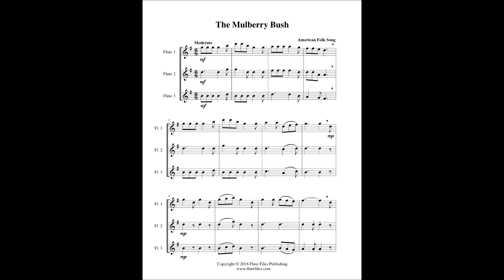The Mulberry Bush - Flute Trio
“The Mulberry Bush” flute trio sheet music.  American folk song arranged by Lynette Auberjeunois for late beginners.  Digital download in the key of G includes a two page flute trio score and parts.  Range: Flute 1: D2 - D3, Flute 2: A1 - G2, Flute 3: F#1 - D2.  Published by Flute Files Publishing (FO74-1041).